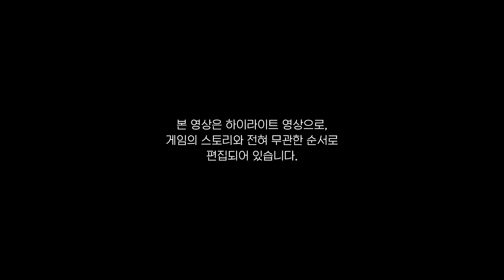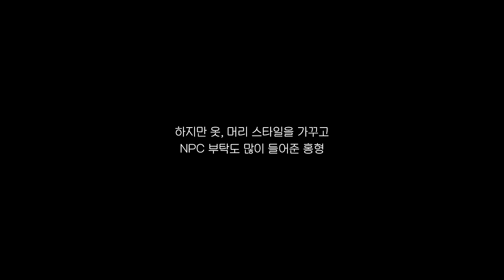모범적 학창생활 홍불리(Bully) 하이라이트 [PC] -홍방장